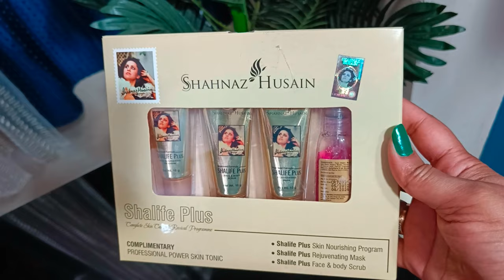Facial step by step | Shahnaz Husain Facial kit|Shahnaz Husain Shalife Plus Kit| Facial steps